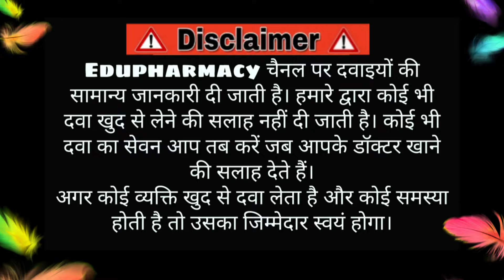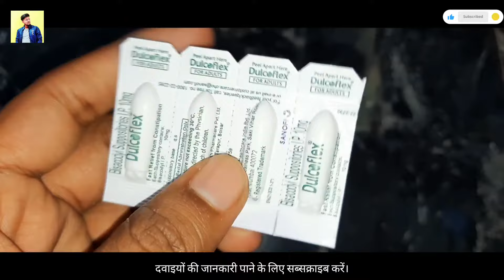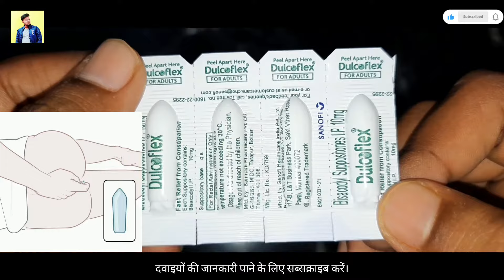Dulcoflex Suppositories - खुलकर पेट साफ करने की दवा। Bisacodyl Suppositories ip 10 mg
Dulcoflex Suppositories - खुलकर पेट साफ करने की दवा। Bisacodyl Suppositories ip 10 mg | Hitanshu Toriya